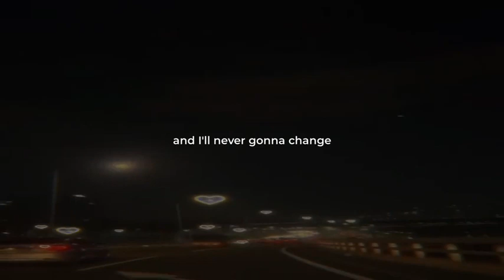I really need you I really love you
for such videos fiverr amelia10100